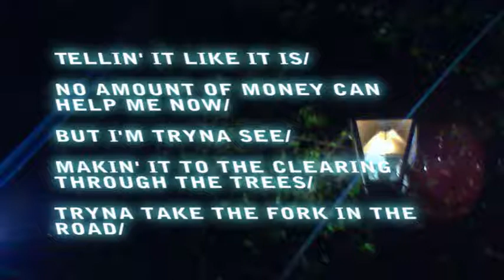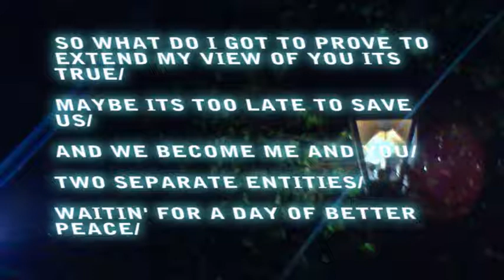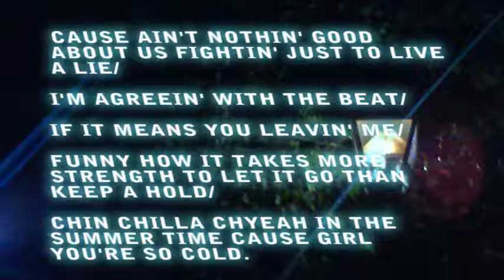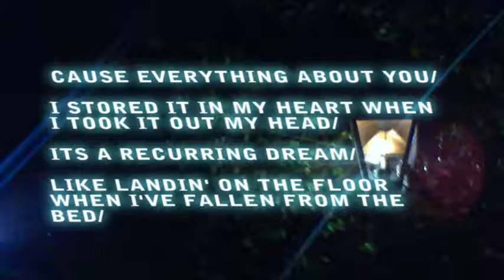L24Prime - "I Haven't Forgot (You)" Lyrics Video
From the up coming album "The Dopest..." by L24Prime!!

Enter the contest on tumblr for "I Haven't Forgot (You)" and receive this song for FREE! JUST FOR ENTERING!